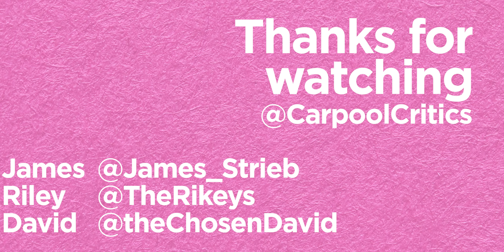Mind Blowing...50 years ago - 2001 Space Odyssey Review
Stanley Kubrick's 2001: a Space Odyssey is a monolith of sci-fi cinema history, but does it hold up in 2021?